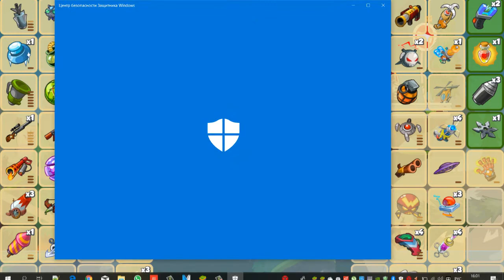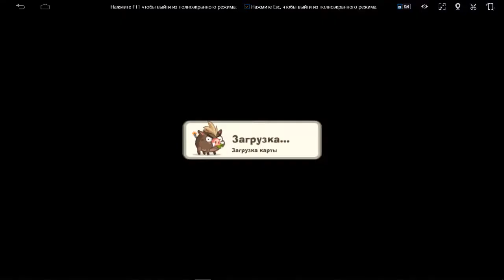WORMIX MOBILE: СИЛОВОЕ ПОЛЕ РЕШАЕТ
Профиль в INST: Sergey_81241